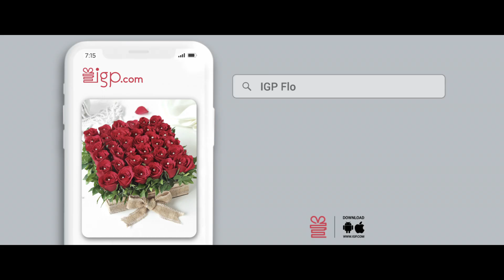IGP Flower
Fresh flowers speak for themselves. Show your loved ones how pure your feelings are by sending fresh flowers as bouquets or in basket arrangements, just the way you want it. When the flowers are so fresh, it feels as if you’re right there with them.